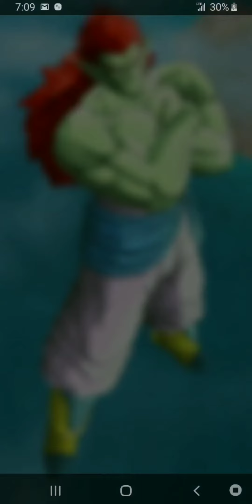May 1, 2020